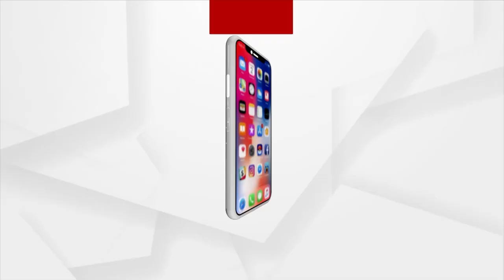Villages Under Flood Water In Parts Of Odisha